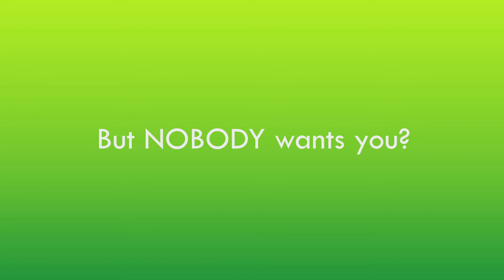Critter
Gioco sviluppato durante la Global Game Jam 2018 nella sede del Politecnico di Milano. Tutti i giochi sono disponibili all'indirizzo:

Game developed during the 2018 Global Game Jam at the Politecnico di Milano jam site.
All the games are available at